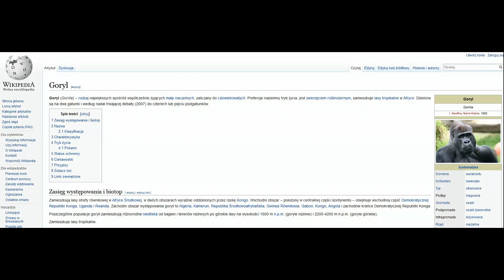Grzybobranie 2014 - Blacha, Cinek, Damian, Pussy.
Jak to podsumował Damian w 3:25:
"Mamy grzybobranie udane kurwa dzisiaj, każdy grzybów napierdolił."

Grzybki w okolicy Dalewa i Zarańska. Gościnnie wystąpili: Pan Witos, Krzysiek, Gutek i Wiciu.